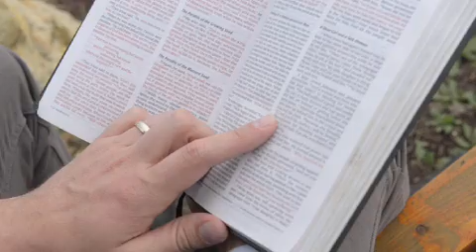Hour of Power: Bobby Schuller - Ich bin der wahre Weinstock!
Bobby Schuller spricht aus den Weinbergen in der Nähe von Mainz über das Thema "Ich bin der wahre Weinstock!". Bobby geht näher auf das Gleichnis vom Sämann ein. Welche Person aus diesem Gleischnis sind Sie, wenn Sie das Wort Gottes hören? Ist bei Ihnen der Samen auf fruchtbaren Boden gefallen oder auf trockenes Land? Sind Sie bereit aus Ihrem Herz einen fruchtbaren Boden zu machen? Bobby spricht darüber, wie das möglich ist. Weitere Informationen, unsere Sendezeiten und noch mehr inspirierende Predigten finden Sie

Der von Dr. Robert H. Schuller gegründete Gottesdienst fasziniert weltweit Millionen von Menschen mit seiner Botschaft des Möglichkeitsdenkens und der Fokussierung auf die Hoffnung und den Glauben an Gott als eine entscheidende Quelle der Kraft. All dies ist jede Woche in einer „Stunde der Kraft" (Hour of Power) zusammengefasst. Die vollständigen Gottesdienste werden wöchentlich im Fernsehen ausgestrahlt.